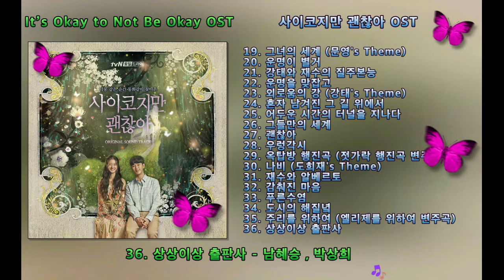사이코지만 괜찮아 OST 💥 It's Okay To Not Be Okay 💥 [Full Album]